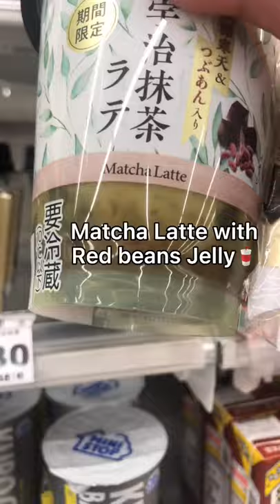🇯🇵Literally "convenience" store in Tokyo, JAPAN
We didn't know they have gacha gacha inside of convenience store!!

Japan has a lot of covenience store, especially Tokyo is insane😲😲😲

What would you like try from convenience store?✨
Do you have any favorite things from there?